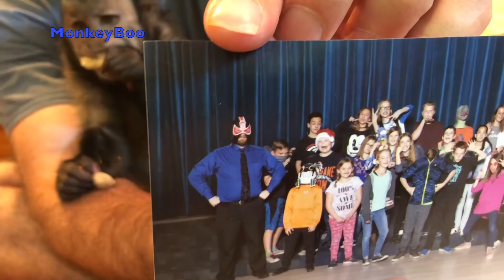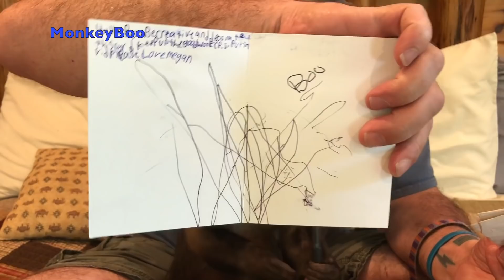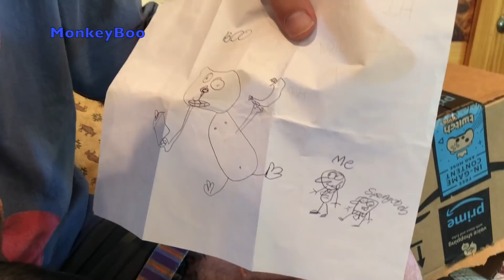Monkey On Vacation Mail Vlog!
MonkeyBoo gives you a sneak peak at his vacation spot!  Watch MonkeyBoo open some cool fan mail while on vacation! Nice letters, drawings toys snacks and more!

BOO'S AMAZON WISHLIST

[Video Title]
[Video URL]